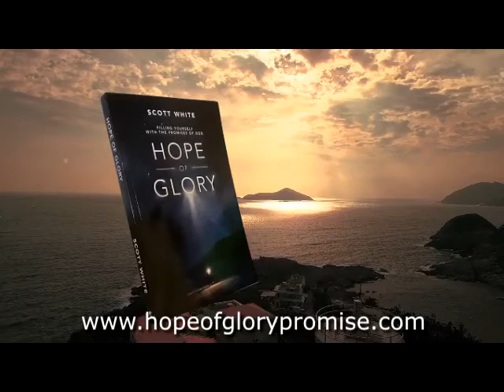Hope of Glory: Filling Yourself With the Promises of God